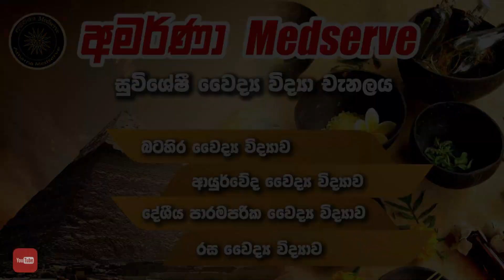කණ කුරු කුරු ගනවද? කණ ඇතුලෙන් ඝෝෂාකාරී ශබ්ධ ඇසෙනවද? මේ තත්වයට ඔබත් මුහුණදී තිබේද | Tinnitus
කණ කුරු කුරු ගනවද? කණ ඇතුලෙන් ඝෝෂාකාරී ශබ්ධ ඇසෙනවද? මේ තත්වයට ඔබත් මුහුණදී තිබේද | Troublesome Tinnitus